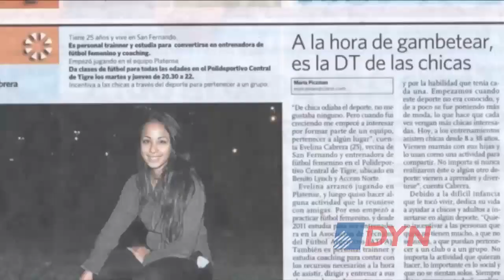De vivir en la calle a presidir la Asociación de Fútbol Femenino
Una historia de superación: Evelina Cabrera es la presidenta de la Asociación Argentina de Fútbol Femenino. En una entrevista con DyN recordó su dura adolescencia y cómo el deporte le cambió la vida